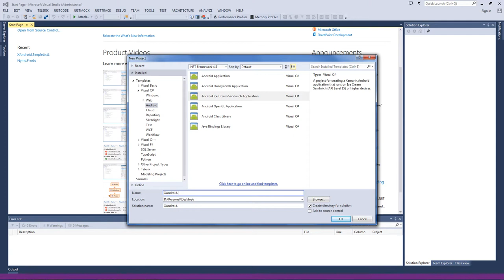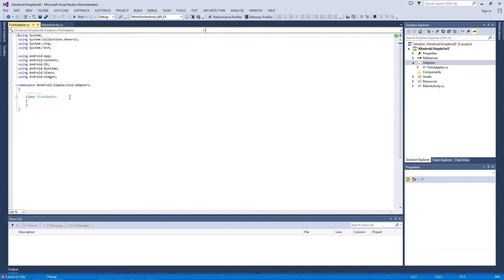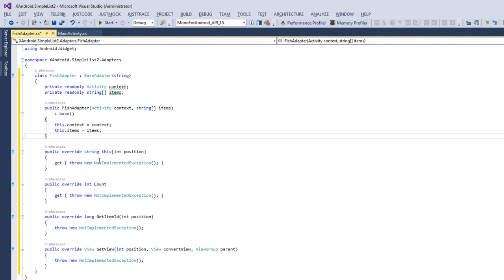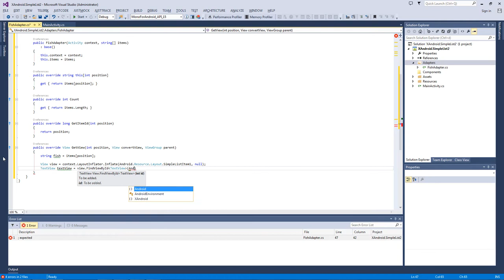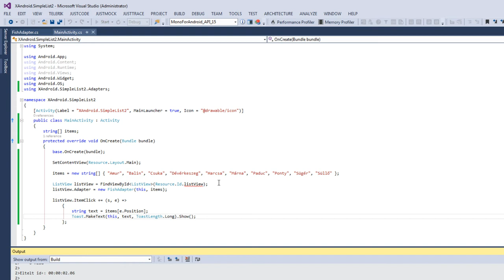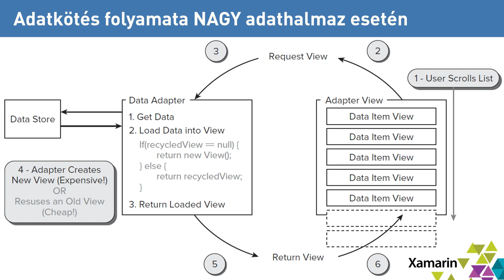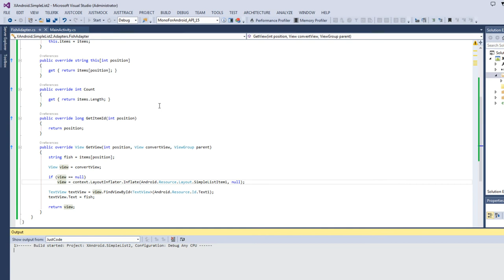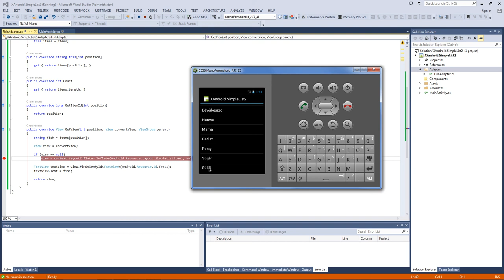Xamarin.Android SHOT - Adatkötés és Adapter fejlesztés alapok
Folytatjuk az adatkötés témakörében való barangolásunkat, készítünk saját adaptert és még mindig csak a ListView-val foglalkozunk.